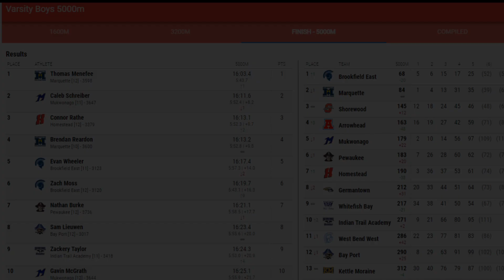Wisconsin HS Running - Arrowhead Invitational - Boys Varsity on Thursday, Sept. 7, 2023